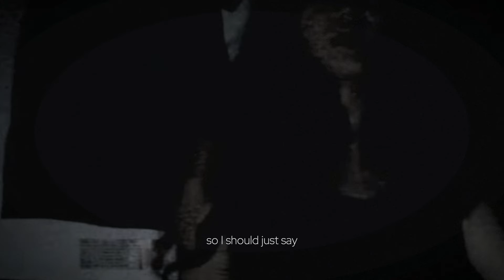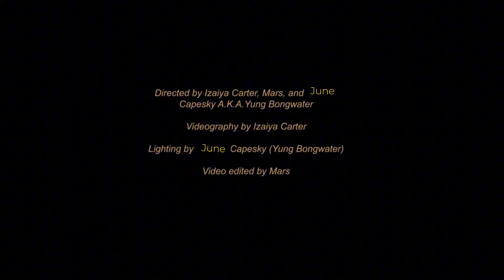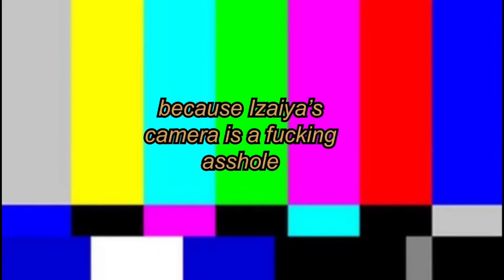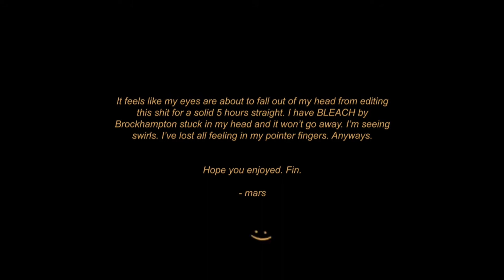[UNARCHIVED] Influent [+ music video & BTS]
getting my very first song out of the way, not uploading to spotify because i’m genuinely not proud of it, but alas it needs to be apart of this series because it is a huge landmark in my music journey. this is what i was doing in grade 11.

next week: Control